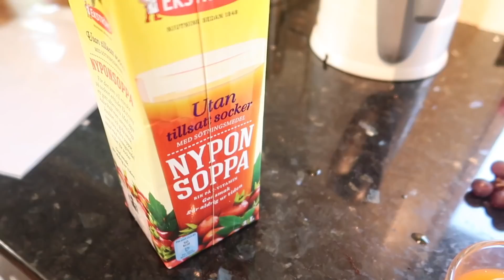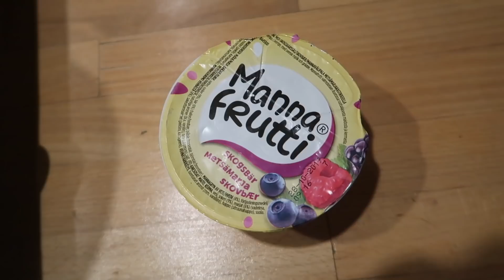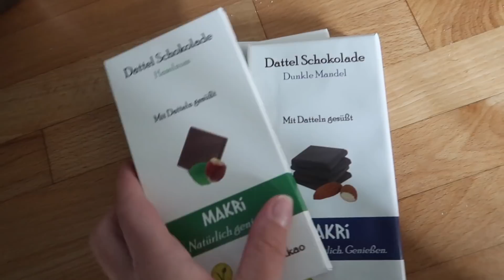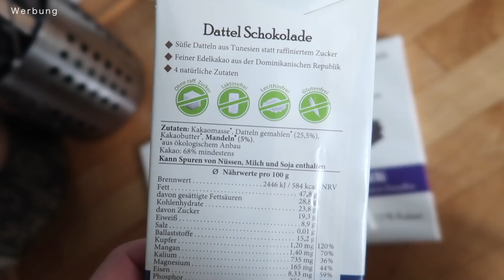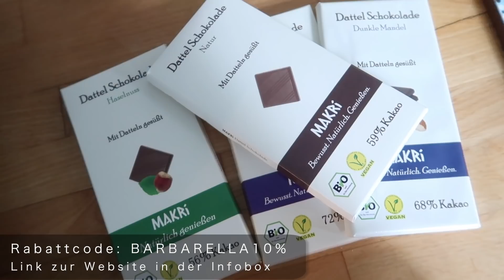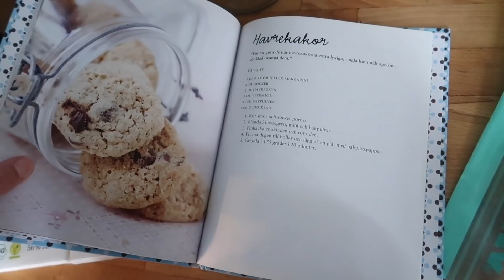FOOD DIARY – MIT GEWICHTSEINBLENDUNGEN | SÜßE REZEPTE | ABNEHMEN AUF EIS GELEGT?? | BARBARELLASLIFE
► FOOD DIARY ABNEHMEN | Barbarellaslife

Schlemmen und trotzdem abnehmen? Rezepte dazu gibt's in meinem ZUCKERFREIEN KOCHBUCH*

Willst auch du schnell abnehmen oder dich gesünder ernähren? Starte mit meinem INDIVIDUELLEN ERNÄHRUNGSPLAN*

IM VIDEO GETRAGEN/VERWENDET
kette mit goldplättchen, ähnlich*
uhr 'fossil', ähnlich*
schuhe 'adidas'*
piemont haselnüsse*

EQUIPMENT
kamera canon '70d'*
vlog kamera canon g7x*
stativ vlog kamera*
laptop 'mac book air'*
externe Festplatte*

Für dieses Video erfolgte keine Kooperation
Die individuellen Ernährungspläne werden über meine eigene Website vertrieben.
Das E-Book 'Barbarella's Kitchen' ist von mir selbst entworfen und die Vorstellung erfolgt somit ohne zusätzliche Bezahlung/Kooperation.
Alle anderen im Video gezeigten Produkte habe ich selbst gekauft.
Alle Amazon-Links sind von mir freiwillig eingefügte Affialiate-Links. Wenn ihr Artikel über diese Links bestellt, werde ich am Verkauf prozentual beteiligt, ohne dass ihr mehr für die Artikel bezahlt.